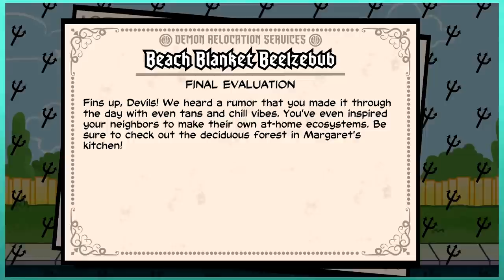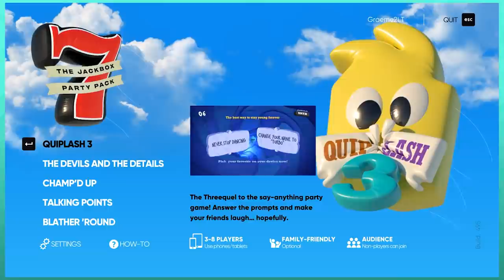The Devils and The Details - Let's Play The Jackbox Party Pack 7 | Graeme Games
We sit down and play The Jackbox Party Pack 7 remotely! While we've always been big fans of the series, we're especially excited to revisit the series given the weirdness of the year. Any excuse to remain in touch with friends it great!! My apologies for inconsistent audio qualities.
In this episode we try out the game "The Devils and The Details".

"Five new games: the hit threequel Quiplash 3, the collaborative chaos of The Devils and the Details, the fierce drawing game Champ’d Up, the speech game Talking Points and the guessing game Blather 'Round."

The Jackbox Party Pack 7 includes:

Quiplash 3 (3-8 players)
The say-anything threequel. Get big laughs answering the quirkiest prompts.
Jackbox Party Pack The Devils and the Details (3-8 players)
The collaborative co-op chaos game. Can you survive the daily torture of human life?
Champ’d Up (3-8 players)
The drawing fighting game. Can you take down the heavy favorite?
Talking Points (3-8 players)
The on-the-spot speech game. Just keep talking whether it makes sense or not.
Blather 'Round (2-6 players)
The pop culture guessing game. It’s a good fun time experience.

This is The Devils and The Details.
Join us for our fun filled Let's Play The Devils and The Details episode!